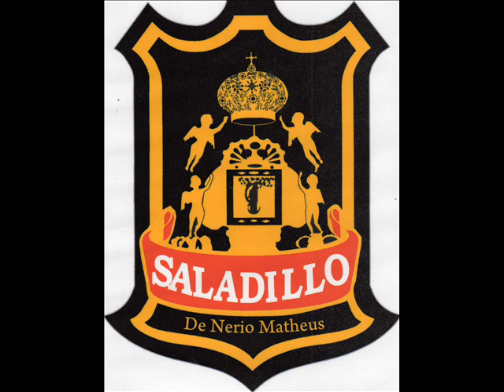Auténtico Saladillo/Orgullo Zuliano.1.971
Canta:Andres Gumel.
Autora:Lourdes Chaparro.
Año:1.971